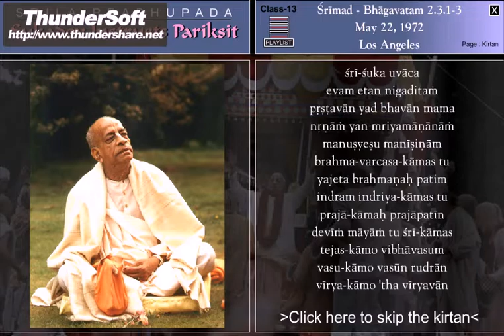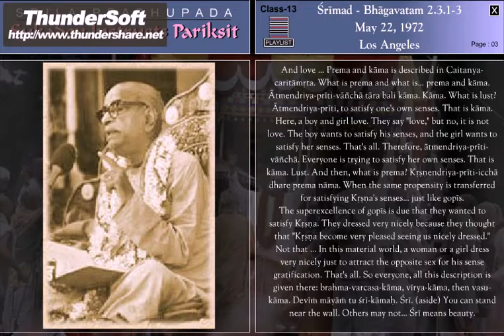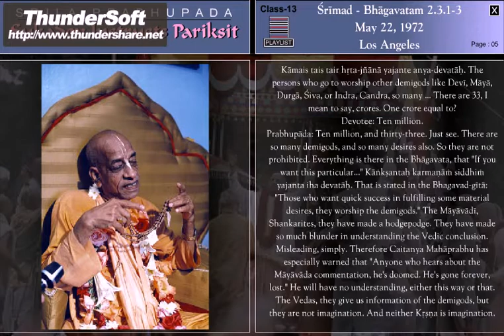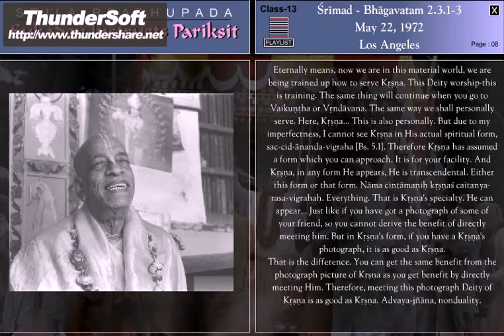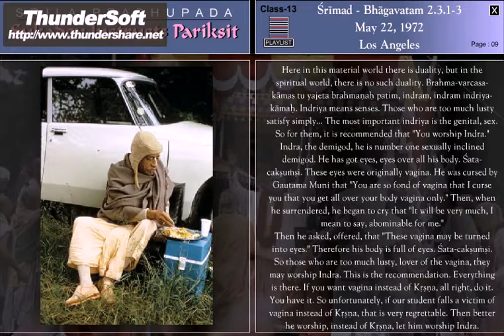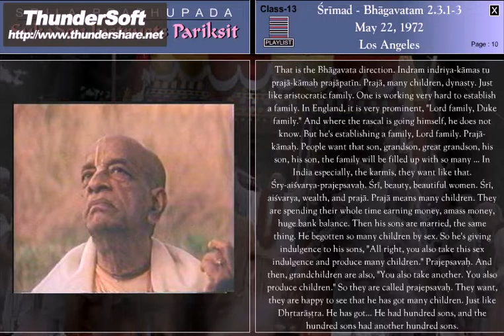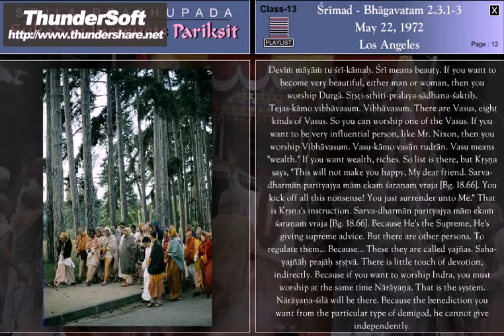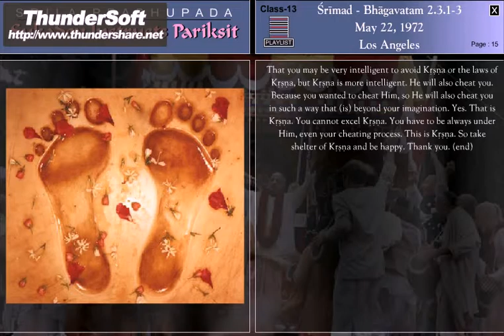SB-CANTO 2-3.1-3 (1972) LOS ANGELES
Sri Sukadeva Gosvami said: Maharaja Pariksit, as you have inquired from me as to the duty of the intelligent man who is on the threshold of death, so I have answered you.Ref. VedaBase  SB 2.3.1